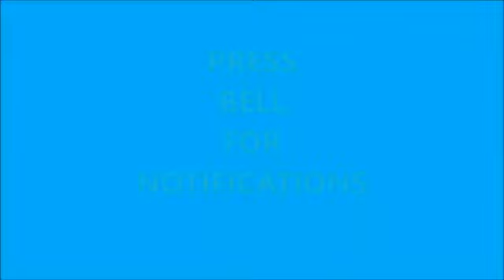मधुमेह और मोटापे को कम करने के लिए - घरेलू खिचडी KHICHDI FOR DIABETES & OBESITY#krishnaprachi